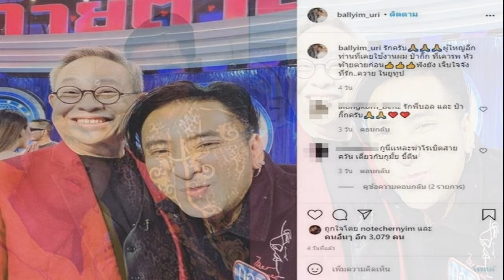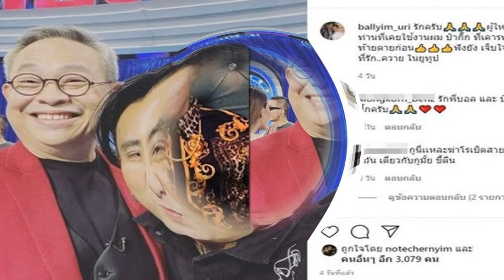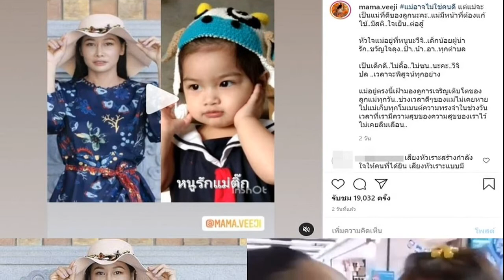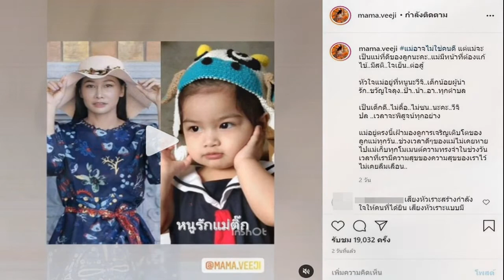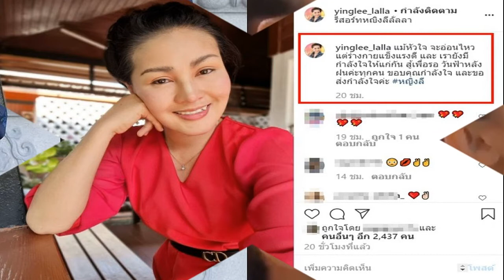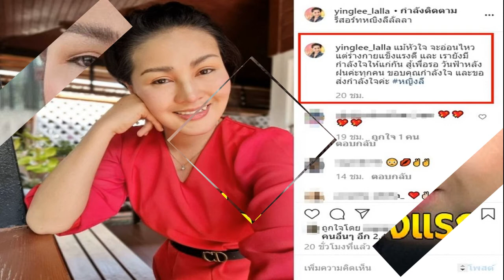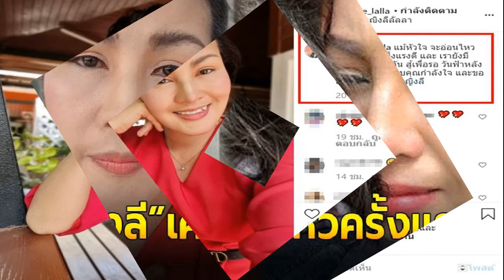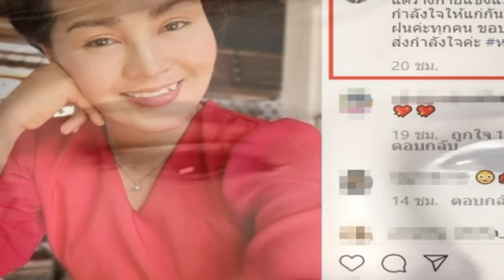นุ่น วรนุช ใส่ชุดว่ายน้ำโชว์เอวคอด เผยหน้าสดดูเด็กมาก สวนทางอายุ 40